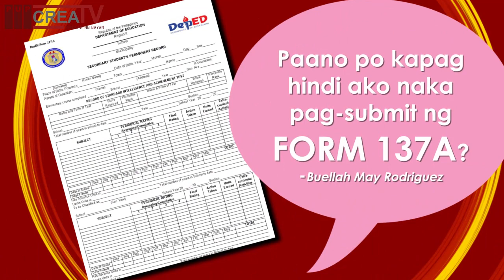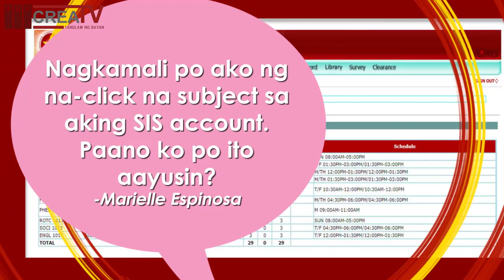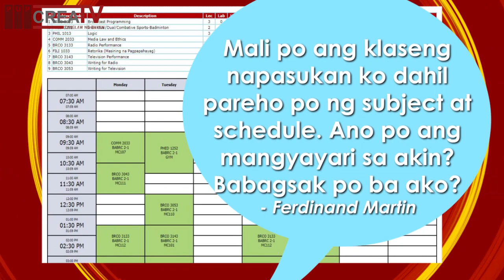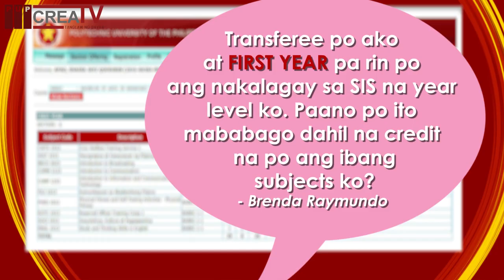ISKO-westion: ENROLLMENT, REGISTRATION & GRADES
Sa tulong ng Office of the University Registrar, sinagot namin ang mga katanungan ng ating is-cool-mates tungkol sa enrollment, grades, at requirements sa episode na ito ng ISKO-WESTION! Nood na!